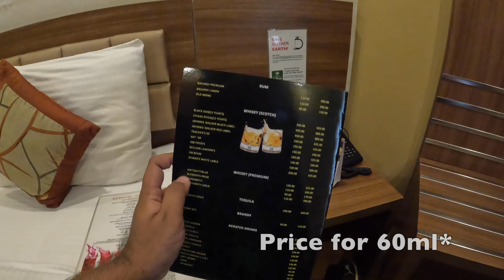দীঘা ভ্রমন এর কাহিনী | Digha Day Tour | উদয়পুর সমুদ্র সৈকত | Old Digha and New Digha